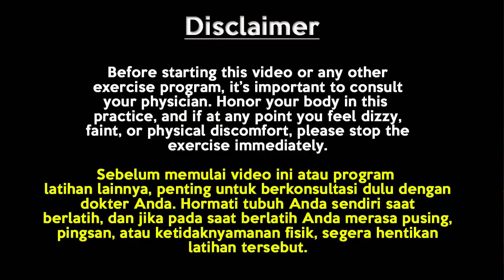AFIRMASI POSITIF UNTUK MENGATASI KECEMASAN, ANXIETY, DEPRESI | YOGA MERDEKA BULAN AGUSTUS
Berlatih yoga secara rutin dapat mengubah suasana hati, pikiran dan menjaga kesehatan Anda.
Yoga menggabungkan latihan pernapasan, meditasi, serta pose dan gerakan yang dirancang untuk memberikan efek relaksasi dan mengurangi stres.

Berikut adalah beberapa manfaat yoga yang bisa Anda rasakan bila melakukannya dengan tepat dan rutin:
-Membangun fleksibilitas dan kekuatan tubuh
-Mengurangi risiko akibat penyakit kronis
-Meningkatkan massa otot dan memperbaiki postur tubuh
-Meningkatkan keseimbangan

Tidak hanya kesehatan fisik, yoga juga bermanfaat untuk menjaga kesehatan mental, seperti meningkatkan suasana hati menjadi lebih baik serta membantu mengelola gejala kecemasan, stres, dan depresi.